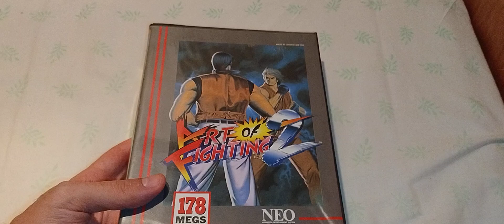M0352 - Neo Geo AES - Art of Fighting 2 ver. US - Overview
Vídeo de demonstração do estado de preservação do cartucho.